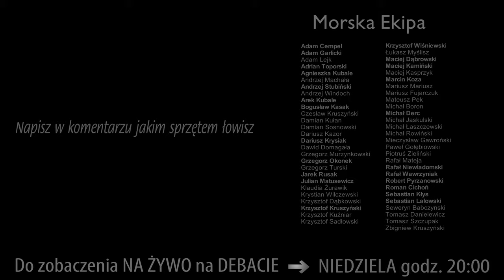MORSKA MUCHA ➤ PATTEGRISEN kręcimy muchę - zrób to sam #5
Zapraszamy na kolejny odcinek poświęcony wykonywaniu morskich wzorów much. Tym razem Agnieszka i Arek Kubale z TUHOLA.net pokazują, jak stworzyć imitację krewetki o nazwie Pattegrisen (lub Hairy Shrimp). Zapraszamy, łapki górę!

Materiały:
Hak: Ahrex NS150 Curved Shrimp #4-6
Dociążenie (opcjonalnie): drut ołowiany 0,6 mm
Nic: różowa 6/0
Ogonek: różowe piórko puchowe indyka lub prążkowane kaczki (mallard)
Jeżynka 1: różowe pióro szyjne/siodłowe koguta typu spey (Spey Hackle). Należy wybrać pióro o dłuższych promieniach, zaczesać promienie w tył
Tułów: SLF Saltwater Dubbing, kolor fluo shell pink
Oczka: UV shrimp eyes
Owijka: żyłka
Jeżynka 2: różowe pióro szyjne/siodłowe koguta typu spey (Spey Hackle) o krótszych promieniach
Pochewka: syntetyk Wapsi Unique Hair, kolor brzoskwiniowy, mocowany przy oczkach, wzmocniony klejem UV